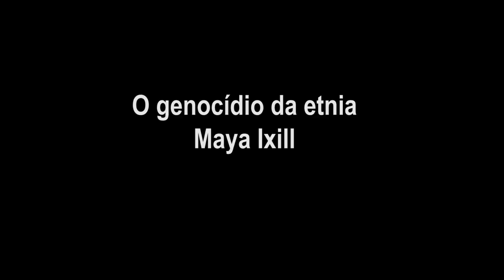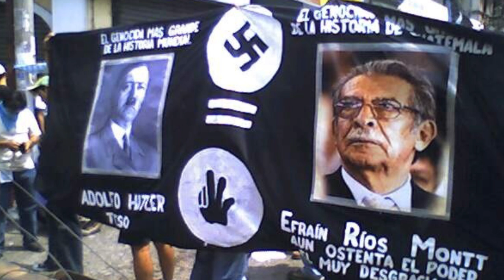O genocídio do povo Maya Ixil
O professor Waldir Rampinelli fala sobre a primeira condenação por genocídio que aconteceu na América Latina, quase 500 anos depois da invasão espanhola e portuguesa. Foi em 2013, contra o general José Efraín Ríos Montt, ditador na Guatemala, que promoveu uma matança generalizada da etnia Maya Ixil no início dos anos 1980. A sentença, proferida pela juíza Íris Yasmin Barrios Aguilar tem ainda um caráter pedagógico e deve ser conhecida por todos aqueles que lutam por justiça.